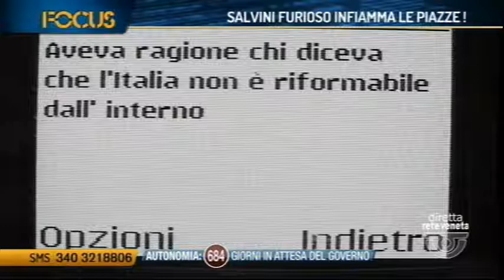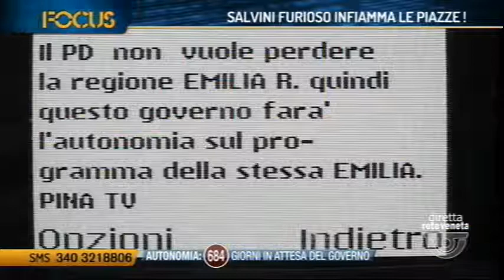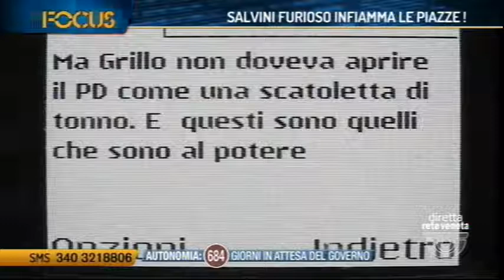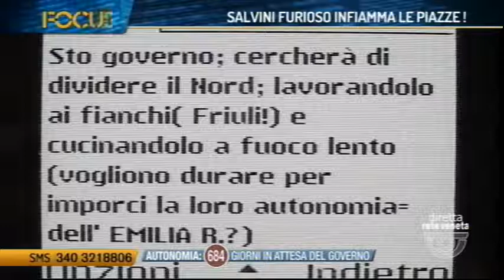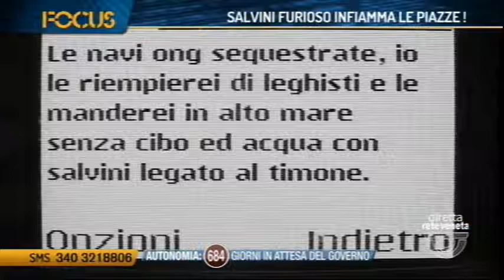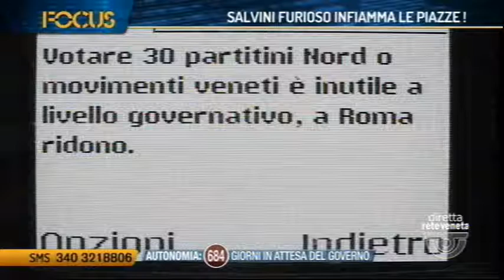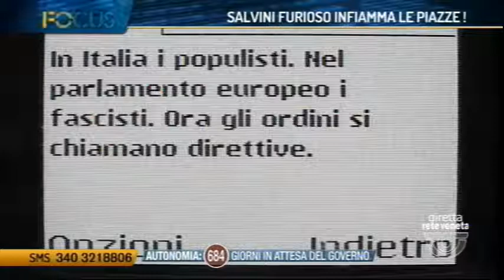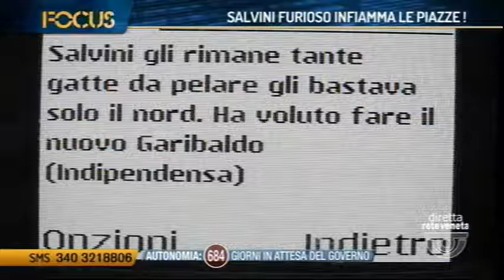Pierangelo del Zotto di Grande Nord a FOCUS ReteVeneta 6-9-2019